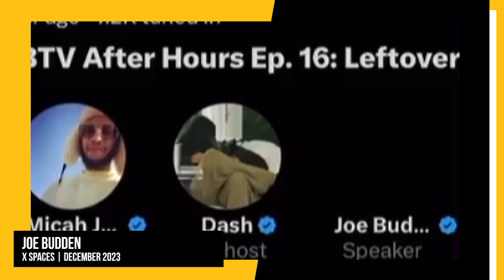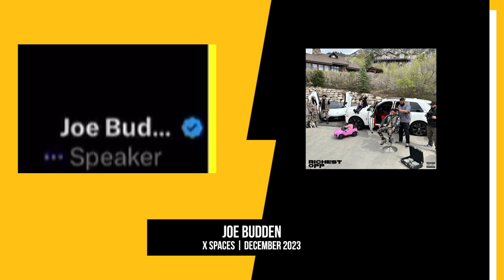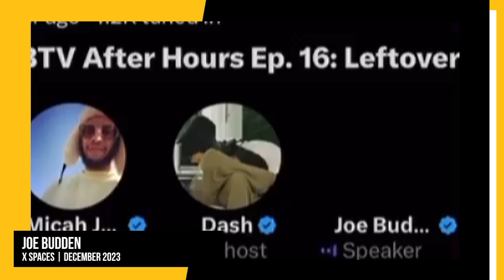Joe Budden Doubles Down On NBA Youngboy Diss & Provides Receipts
Timecodes:
0:00 - Intro
0:32 - Joe Budden Doubles Down On NBA Youngboy Diss

Script Written By: Joe Walker
Video Edit: CT